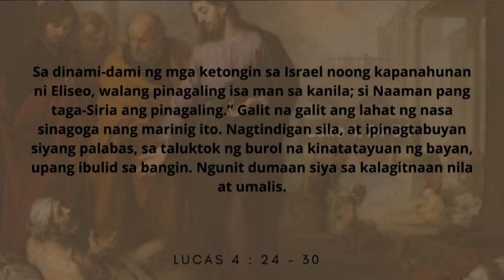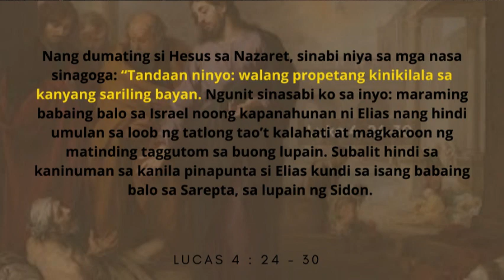LANDAS NG PAG-ASA : “Exclusive”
Lunes, Marso 13, 2023
Lunes  ng Ika-tatlong Linggo ng Apatnapung Araw na Paghahanda
Paggunita kay San Sabinus ng Egypt, Christina ng Persia, mga martir at kay San Leander, Obispo ng Sevilla

Nang dumating si Hesus sa Nazaret, sinabi niya sa mga nasa sinagoga: “Tandaan ninyo: walang propetang kinikilala sa kanyang sariling bayan. Ngunit sinasabi ko sa inyo: maraming babaing balo sa Israel noong kapanahunan ni Elias nang hindi umulan sa loob ng tatlong tao’t kalahati at magkaroon ng matinding taggutom sa buong lupain. Subalit hindi sa kaninuman sa kanila pinapunta si Elias kundi sa isang babaing balo sa Sarepta, sa lupain ng Sidon. Sa dinami-dami ng mga ketongin sa Israel noong kapanahunan ni Eliseo, walang pinagaling isa man sa kanila; si Naaman pang taga-Siria ang pinagaling.” Galit na galit ang lahat ng nasa sinagoga nang marinig ito. Nagtindigan sila, at ipinagtabuyan siyang palabas, sa taluktok ng burol na kinatatayuan ng bayan, upang ibulid sa bangin. Ngunit dumaan siya sa kalagitnaan nila at umalis.

Video by Eric Rivas : Director of Services for a multinational company.  Pastoral Leader and District Coordinator - Ang Ligaya ng Panginoon.